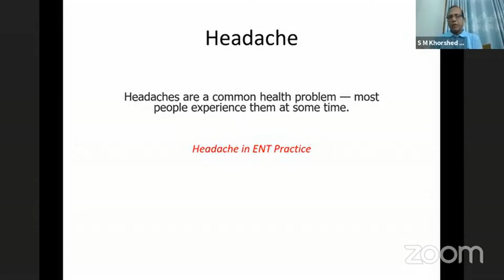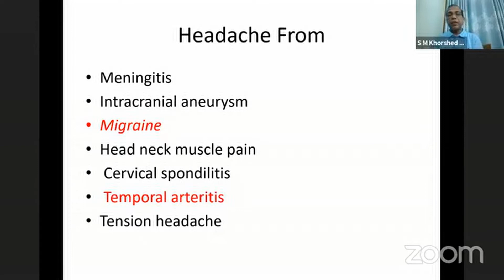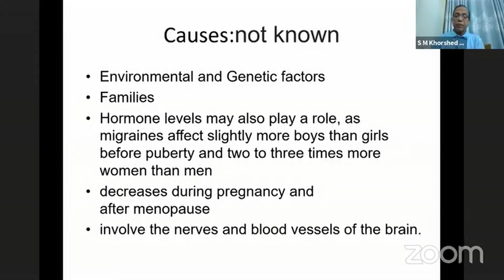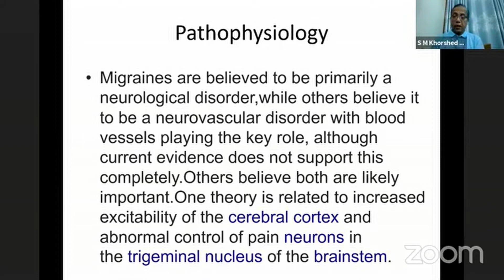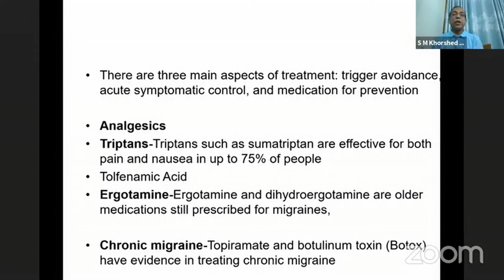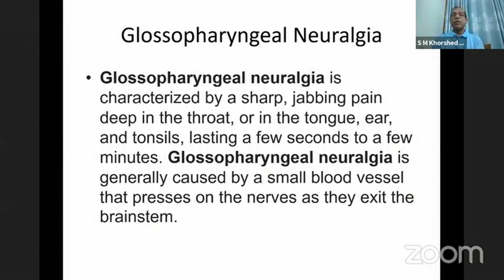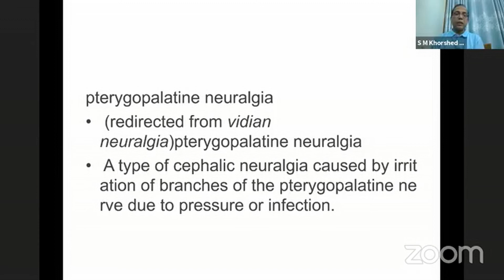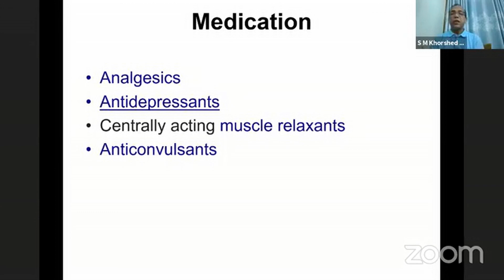ENT | Headache & Migraine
Topic: Headache & Migraine

Mentor: Prof. Dr. SM Khorshed Mazumder
MBBS, FCPS, MS, FRCS
Professor & Head, Otolaryngology & Head-Neck Surgery
Holy Family Red Crescent Medical College.

Join Axis Medical School:
You Tube: AxisMedicalSchool
Goole+: AxisMedicalSchool